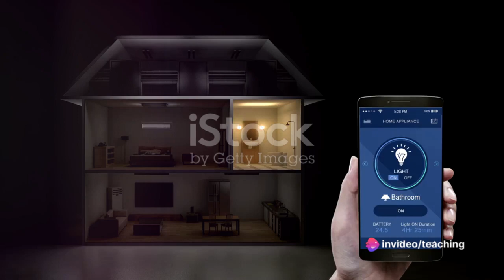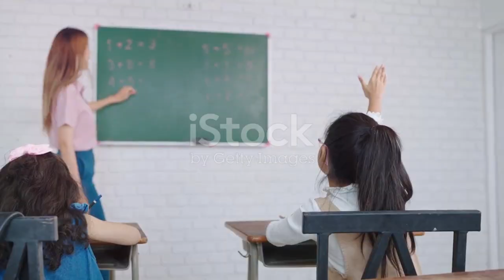"Adventures in AI: A Kid-Friendly Exploration"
In this video, we take on exciting adventures exploring the possibilities and wonders of artificial intelligence in a kid-friendly and engaging way. Join us as we dive into the world of robots, algorithms, and machine learning to learn and play with AI technology. Get ready for a thrilling and educational experience that will inspire young minds to explore the future of technology!
Don't miss out on this exciting exploration into the world of AI for kids! Let's discover AI together in a fun and interactive way!